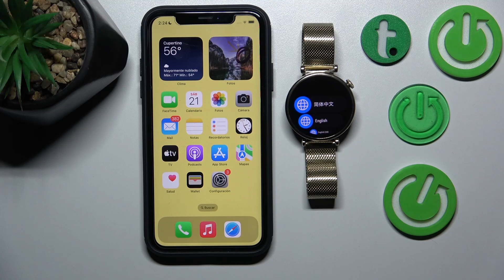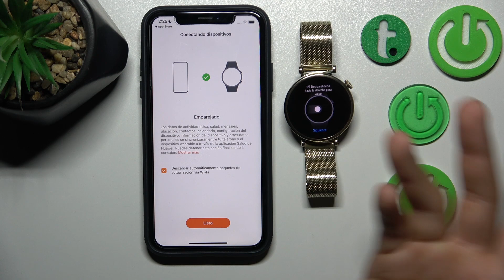Cómo CONECTAR a IPHONE - HUAWEI WATCH GT4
¡Hola! Hoy vamos a mostrar cómo conectar a iphone HUAWEI WATCH GT4. Quedate con nosotros y con nuestar ayuda paso a paso vas a tener conectado HUAWEI WATCH GT4 a tú IPhone.

¿Cómo conectar HUAWEI WATCH GT4 al celular? ¿Cómo conectar a iphone HUAWEI WATCH GT4?